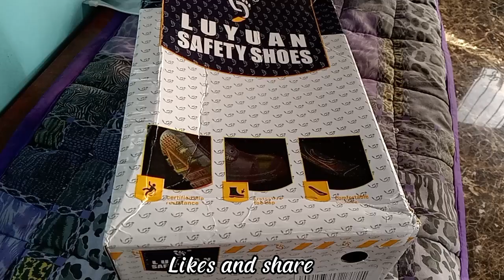UNBOXING SAFETY SHOES | Guardians Official Vlog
~ Thank you for the kindness for supporting my YouTube channel.